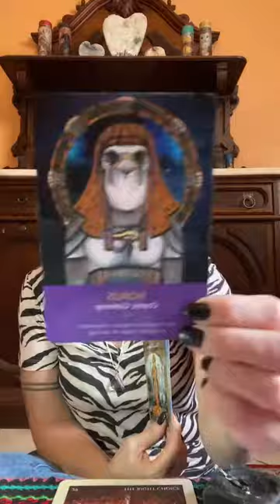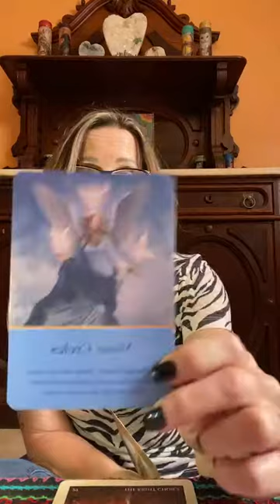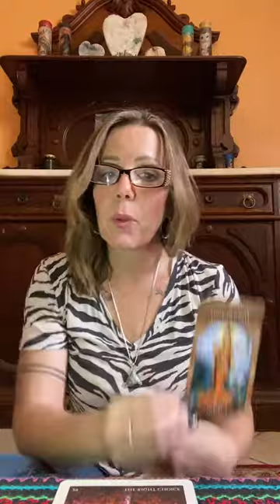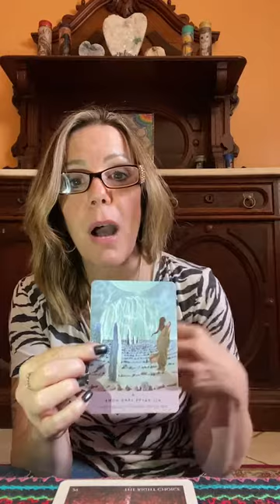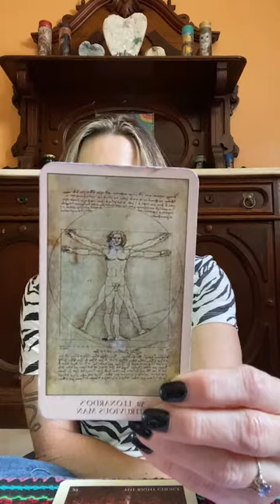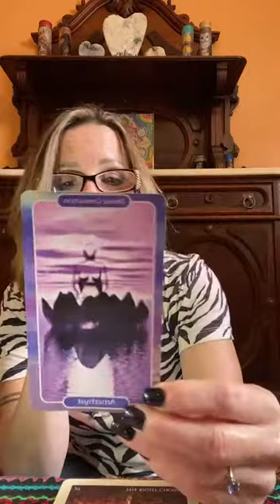Discernment & Dreams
7/2 messages from my altar